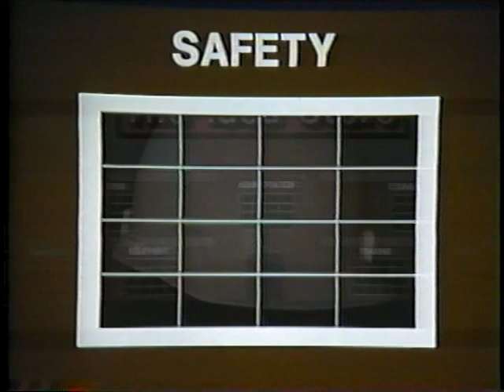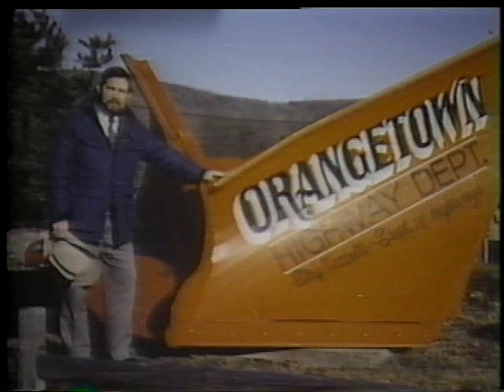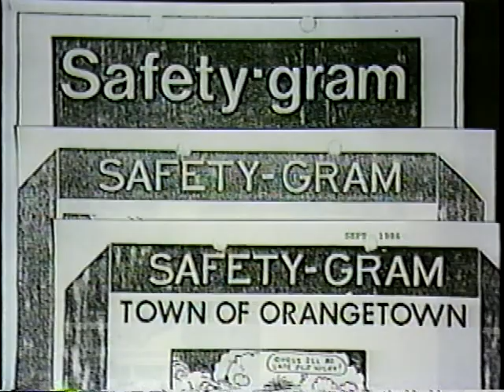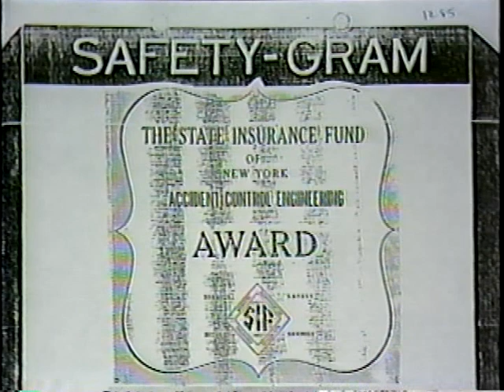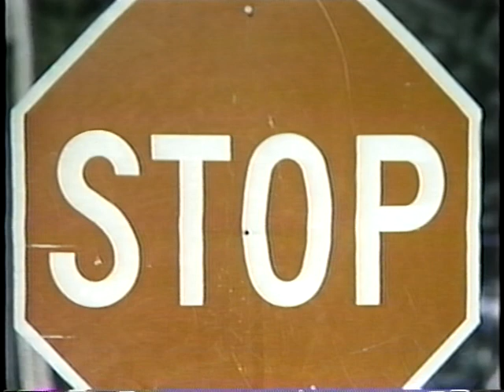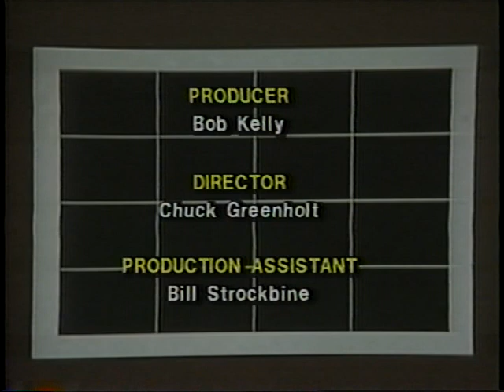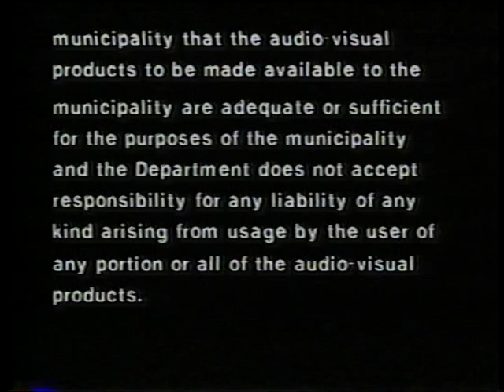Idea Store 5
Idea Store 5 - Pennsylvania Department of Transportation 1991 - Video VH-231 - Topics include misconceptions about hard-hats, tire inflation markers in trucks to help conserve fuel, employee safety grams, the use of the Manual on Uniform Traffic Control Devices and flagging handbooks to avoid litigation, and an adopt-a-sign maintenance program.